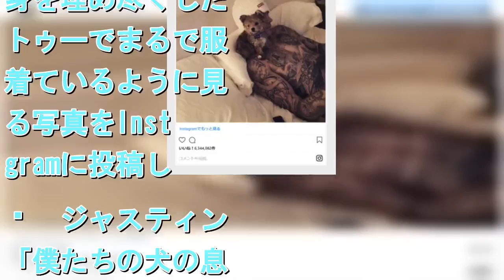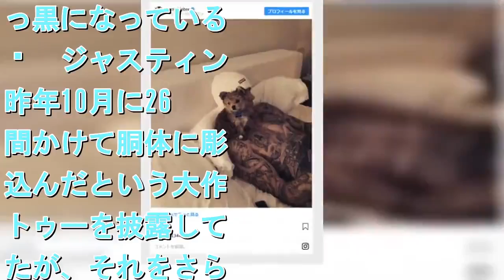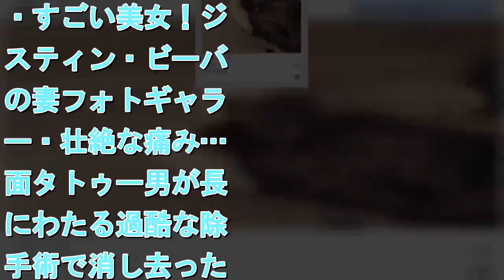ジャスティン・ビーバー、100時間超の超大作タトゥー公開！真っ黒すぎて服着てるみたい！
拡大写真   服着ているみたい！ - 画像はジャスティン・ビーバー公式Instagramのスクリーンショット   　歌手のジャスティン・ビーバー（24）が、上半身を埋め尽くしたタトゥーでまるで服を着ているように見える写真をInstagramに投稿した。 　ジャスティンは「僕たちの犬の息子を紹介するよ。名前はオスカーだ」と妻でモデルのヘイリー・ボールドウィン（22）と犬を飼うことにしたと報告。ベッドに寝そべるジャスティンの肩の上にちょこんとオスカーが乗った写真を公開したが、目を引くのはジャスティンのタトゥーの量だ。隙間がないほどに真っ黒になっている。 　ジャスティンは昨年10月に26時間かけて胴体に彫り込んだという大作タトゥーを披露していたが、それをさらに進化させ、今年4月には計100時間以上の“超大作”にしたことをInstagramで明かしていた。その際ジャスティンは「このアートをめちゃくちゃ気に入っているし、僕は自分の体をキャンバスにした。それって超楽しい」とつづっている。 　ジャスティンとヘイリーは現地時間9月13日にニューヨーク郡裁判所で極秘に結婚したと報じられている。ジャスティンはヘイリーのため、新たに顔面タトゥーを入れたことでも話題になった。（朝倉健人） 【関連情報】・ジャスティン・ビーバー公式Instagram・【画像】体真っ黒！どんどん増えるジャスティンのタトゥー・ジャスティン・ビーバー、新たな顔面タトゥー入れていた！妻のため・すごい美女！ジャスティン・ビーバーの妻フォトギャラリー・壮絶な痛み…顔面タトゥー男が長期にわたる過酷な除去手術で消し去ったもの・ほぼ全身にタトゥー！マイケル・ジャクソンさん娘パリスがブッとび！